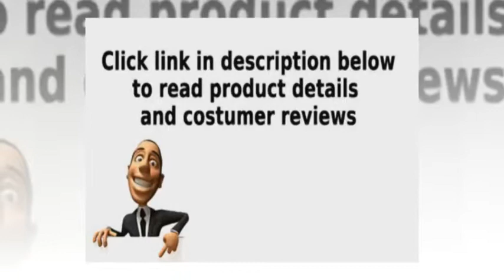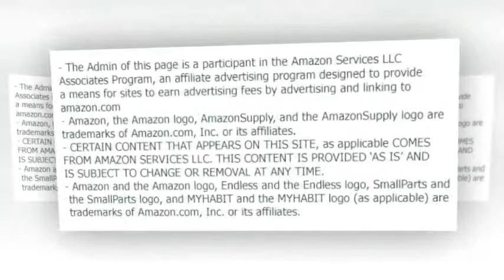5 PC Espresso Brown 4 Person Table and Chairs Dining Dinette - Beige Parson Chair 150234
5 PC Espresso Brown 4 Person Table and Chairs Dining Dinette - Beige Parson Chair 150234
formal dining tables
5 Pc - 1 Table - 4 Chairs
Some assembly may be required. Please see product details.

4 Person Espresso Brown Dining Table Set - 150234